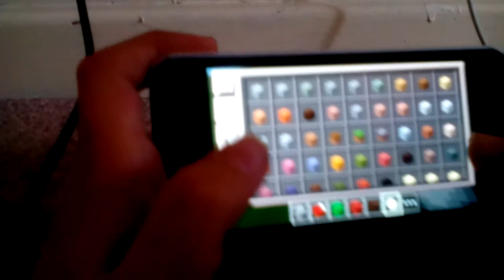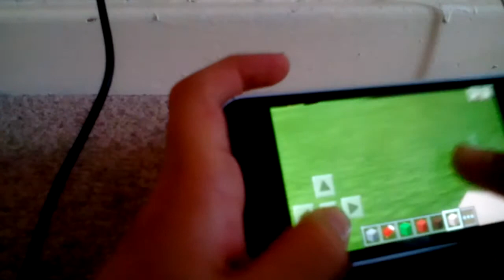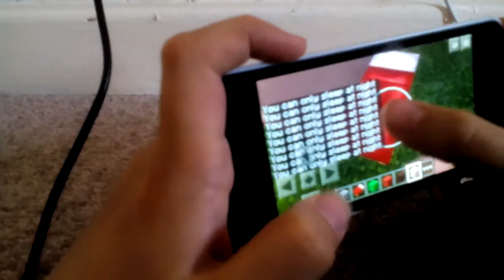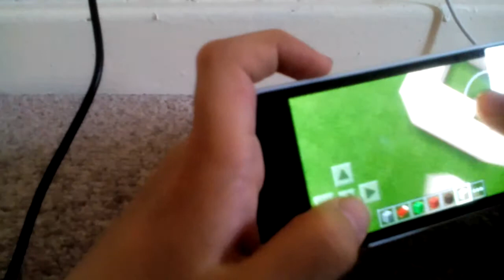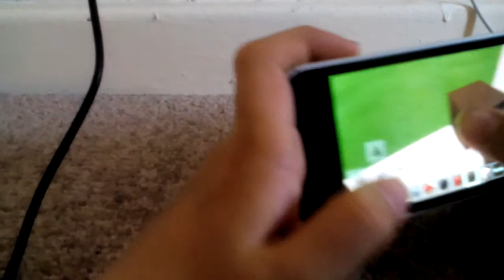Build off derpy faces! Ep 7